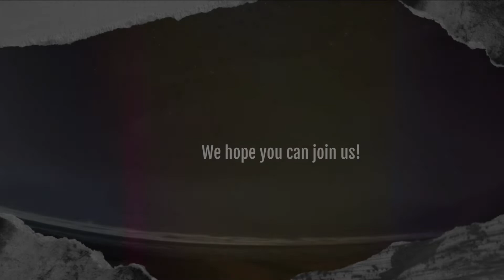JUNGArchademy - Listening In Promotion with David Pressault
What Are We Dreaming About?
LISTENING IN - Exploring Our Collective Dream Themes
with Jungian Analyst David Pressault & Jungian Somatic Therapist Jane Clapp